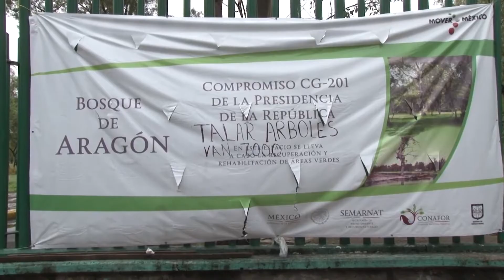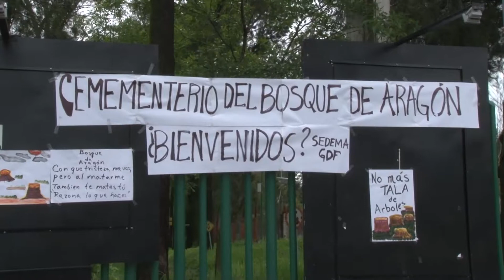Clausura Simbólica del Bosque de Aragón Diputada Claudia Elena Águila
EXIGE CLAUDIA ELENA ÁGUILA A TANYA MÜLLER EXPLICACIÓN POR TALA INDISCRIMINADA EN BOSQUE DE ARAGÓN

·         De acuerdo con trabajadores eventuales, los residuos de la tala indiscriminada se venden a empresas como Kimberly-Clark

·         Pide se abra una investigación sobre el presunto negocio millonario solapado por Müller y autoridades del bosque

·         En un acto de incongruencia, se endurece el Hoy No Circula, pero se talan 7 mil árboles de este pulmón de la Ciudad de México